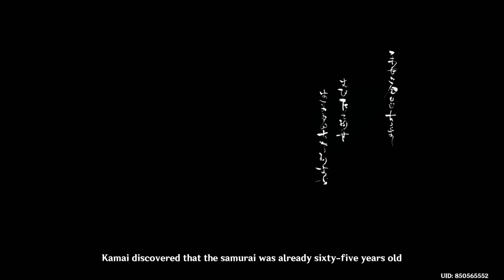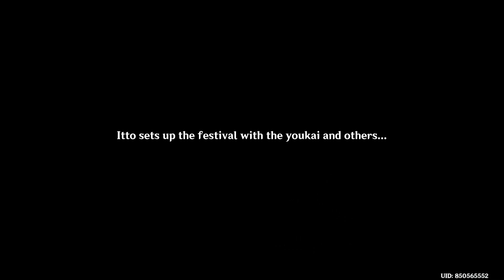ANOTHER TRAGIC NPC STORY! Story of Chizuru End of Akitsu Kimodameshi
Genshin Impact Patch 3.3
ALL SENSE CLEAR,ALL EXISTENCE VOID
Interlude Chapter: Act III
Inversion Of Genesis
JP DUB JAPANESE
Jp Voiceover

Genshin Impact